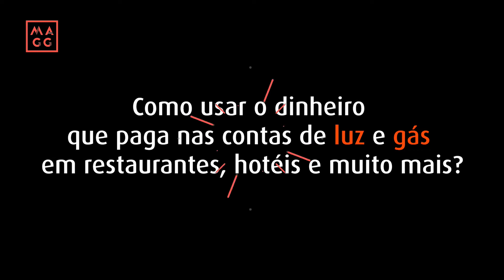As contas de luz e gás não serão mais inimigas do nosso bolso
Com o novo plano da Galp, as suas contas de luz e gás são convertidas a 100% em descontos para gastar em hotéis, restaurantes, brunches e muito mais.